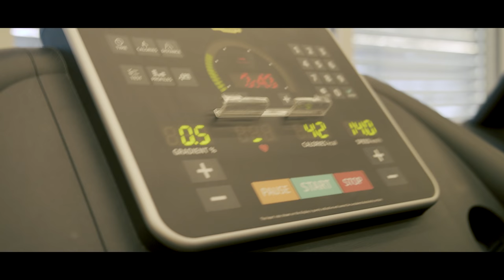This Week in GWENT 22.02.2019